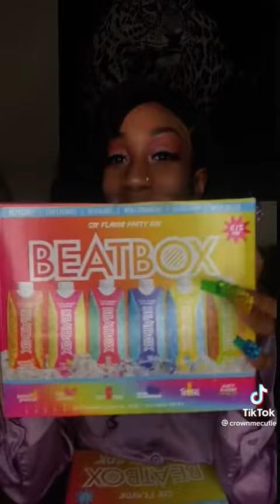January 27, 2023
Beatbox party 🎉🎉🎉🎉🎉🍾🍾🍾🍾